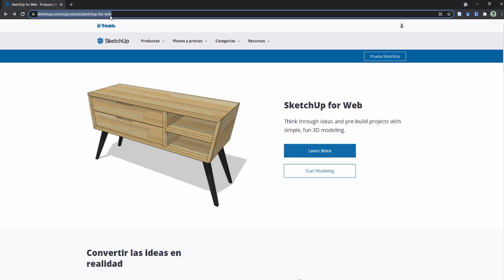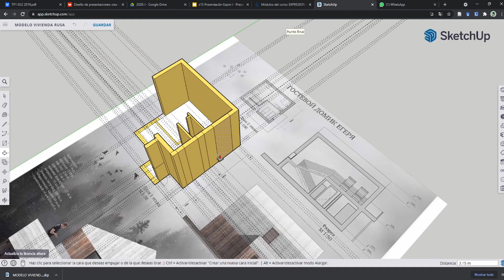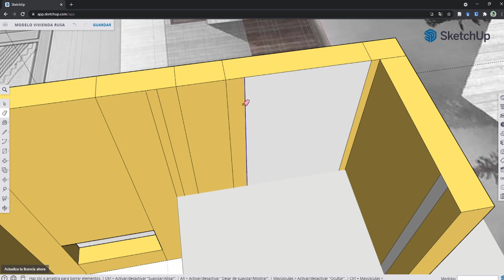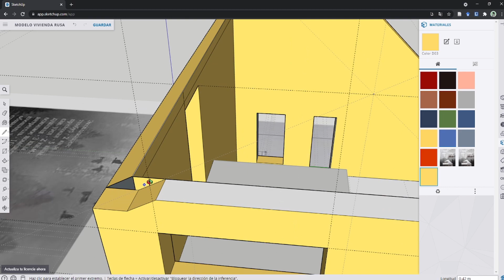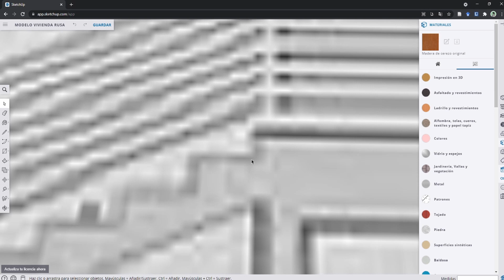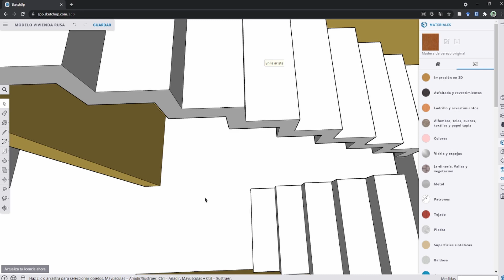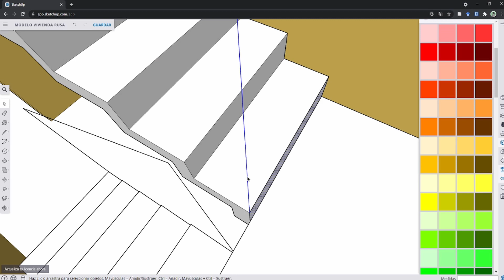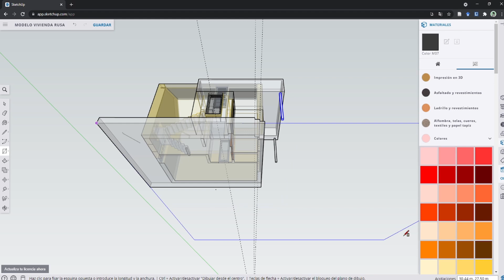SKETCHUP WEB (GRATIS) MODELADO DE UNA VIVIENDA DESDE IMAGEN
En este vídeo trabajos desde el SketchUp web para realizar el modelado de una vivienda: "La casa de visita"